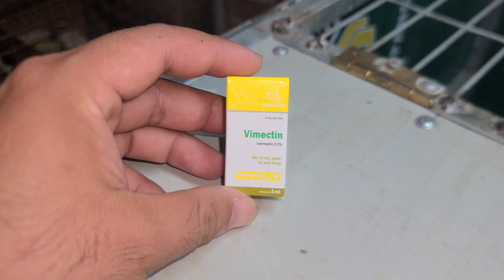Cách nhận biết và điều trị bệnh nội ngoại ký sinh trùng hiệu quả .